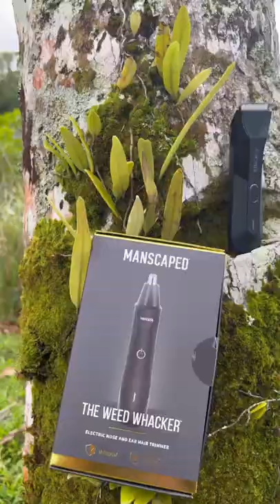Mangrove Jack Catch & Cook -Manscaped Code:OST20 20% off